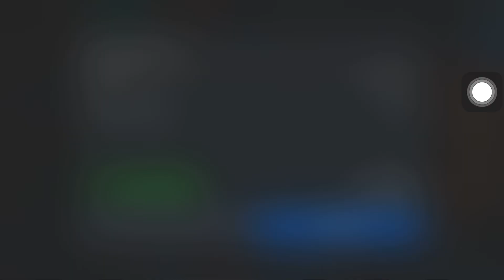Fifa Mobile SURACE FC VS HEROES TEAM 4-3